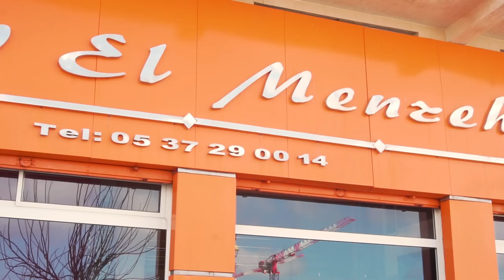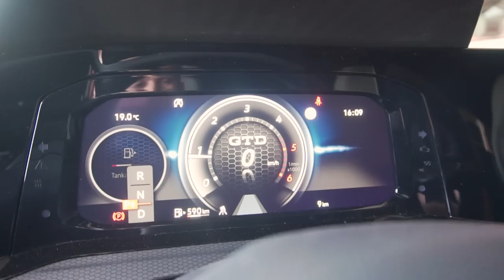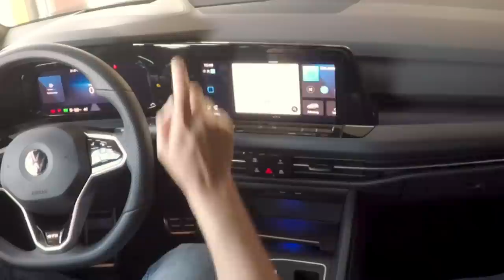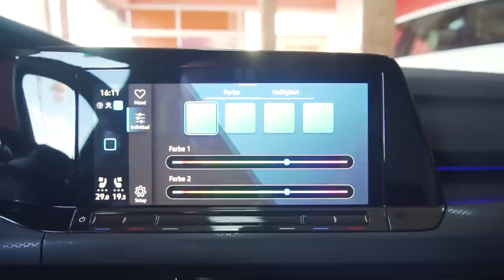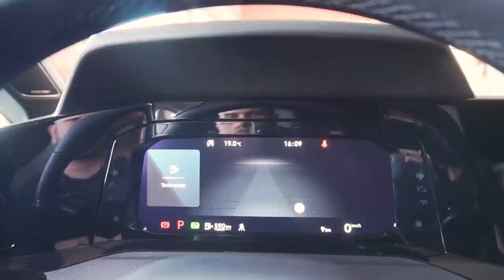VOLKSWAGEN GOLF 8 GTD 2021 فولكس واجن غولف 8 جي تي دي🔥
، السيارات معدلةٌ

سيارة مغربية
سيارة معدلة

FREE NO COPYRIGHT BEAT] "Bang" - Hype Freestyle Type Beat | Free Type Beat | WhiteEyez